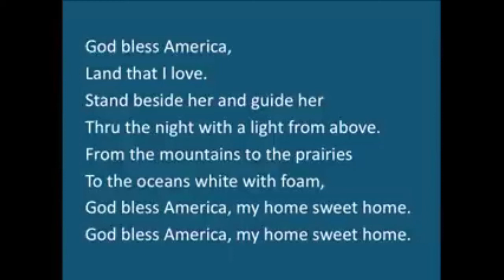Pastor Brian Metke - Trinity's Daily Devotion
Pastor Brian Metke shares Trinity's Daily Devotion from "Jesus Calling."